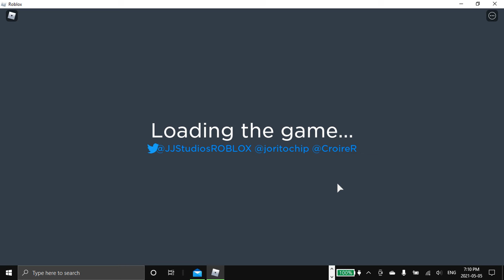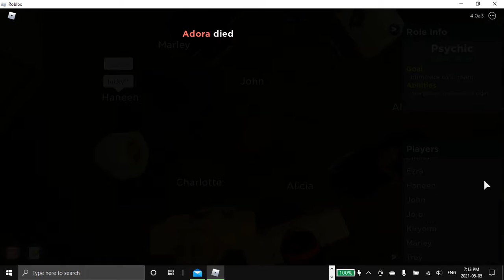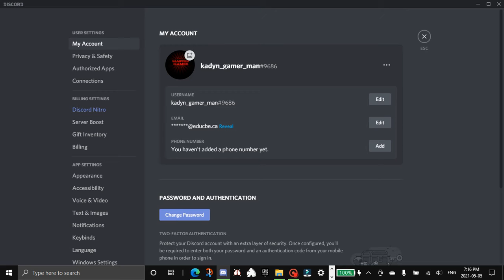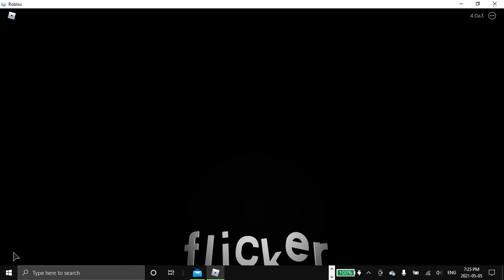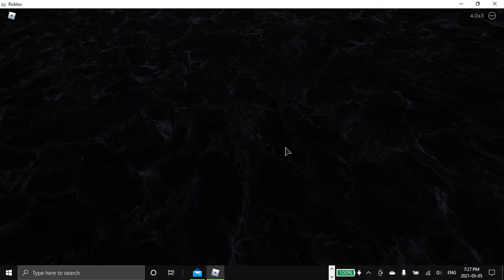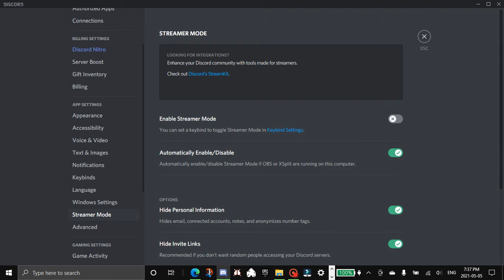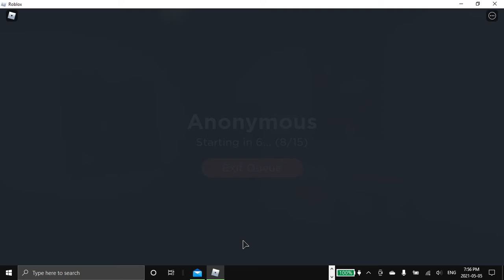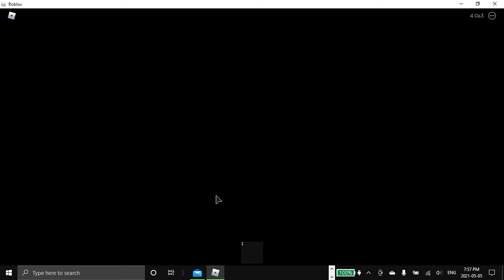Roblox flicker ℱ